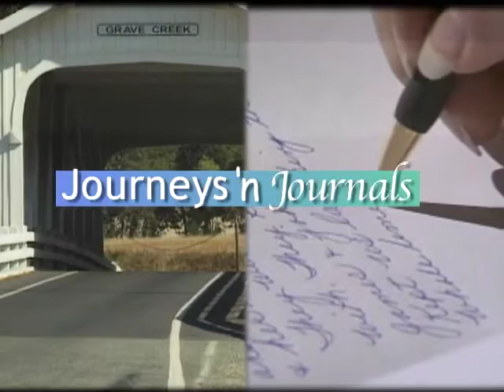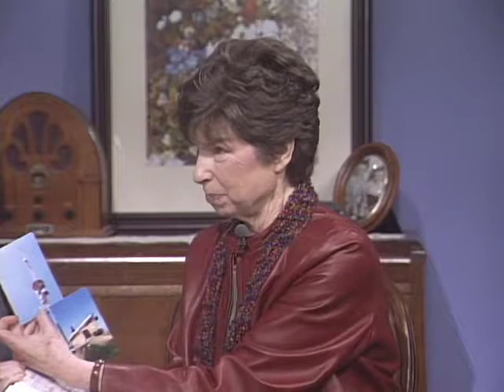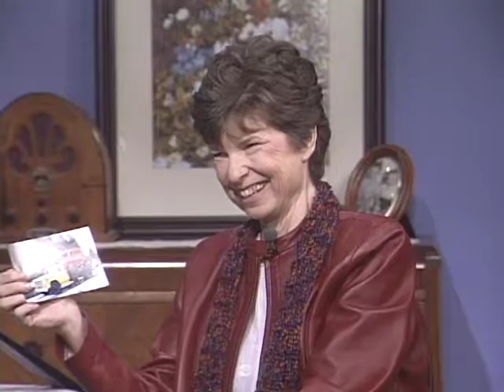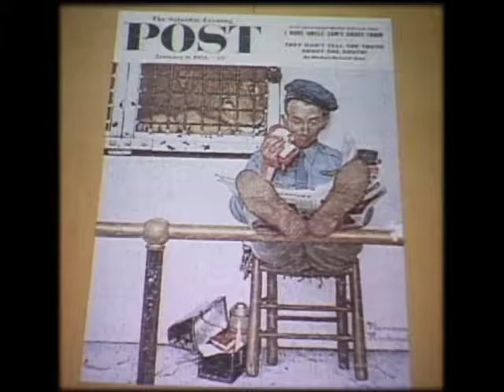Mel Smith, The TV Mountain Man | Journeys 'n Journals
Program JNJ033-2
Host Bernie Martin Beck interviews Mel Smith about working with Better Life.
Journeys ’n Journals is a production of Better Life Television, Grants Pass Oregon.
Dated: 03/15/2005